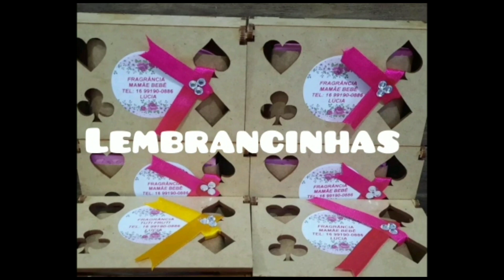E SO JUNTAR 2 INGREDIENTES NO DETERGENTE E VCS VÃO SE SURPREENDER ❤️limpeza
DEIXE SEU JOINHA 👍 E
PARA MAIS NOTIFICAÇÃO

INGREDIENTES
1 LITRO DE ÁGUA
1 DETERGENTE
1 COLHER DE SOPA DE SAL
1COLHER DE SOPA DE BICARBONATO